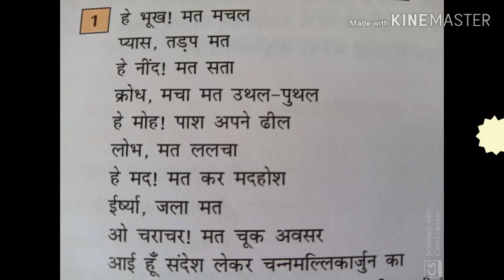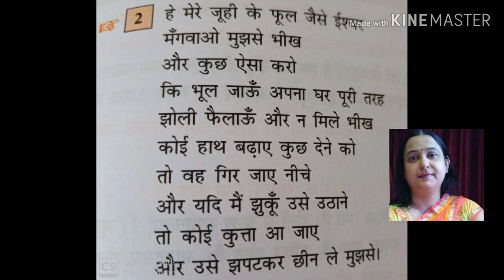हे भुख मत ॥Akka Mahadev ki kavita He bhuk mat machal,pyaas tadap mat